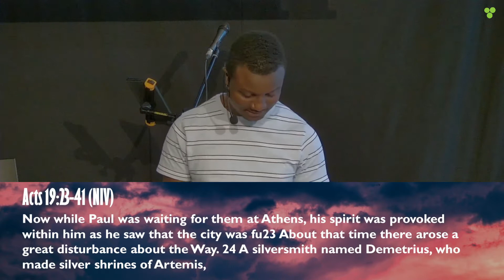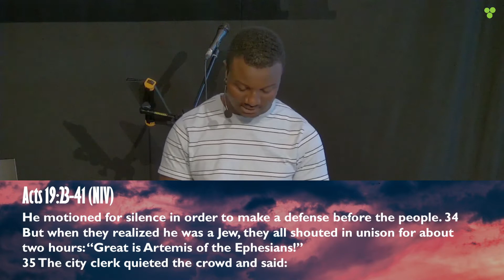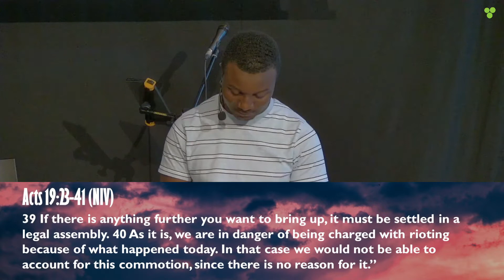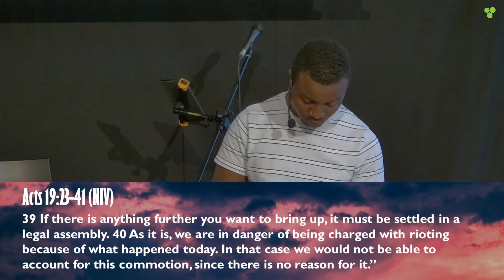Part 12: Same Idols, Same Gospel